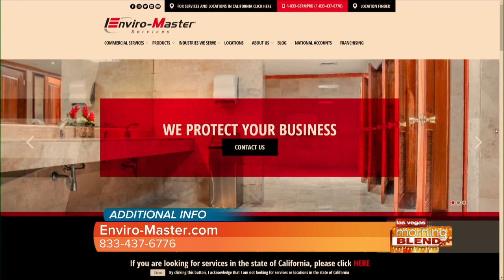Enviro-Master Services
Enviro-Master Services helps reduce our exposure to the u ( and other superbugs) in area restaurants, gyms, daycares, gas stations, etc.